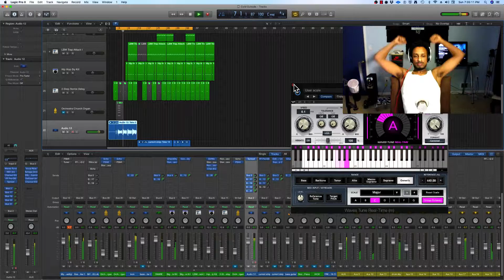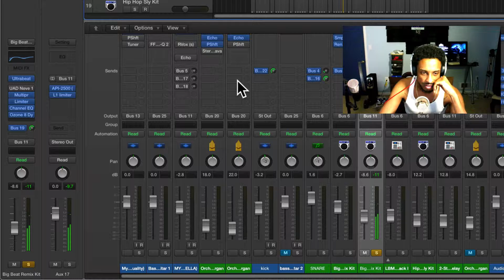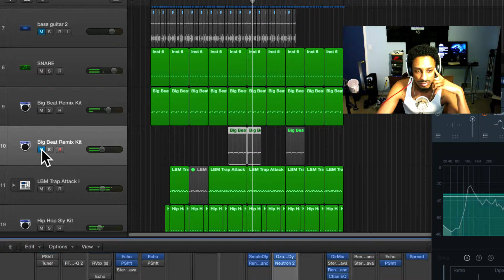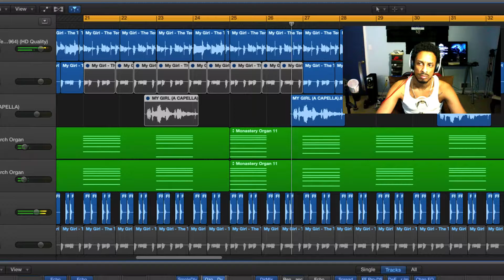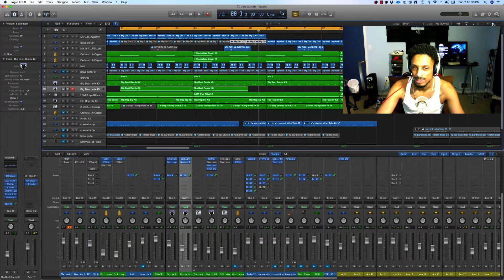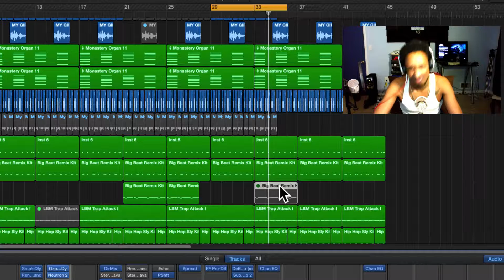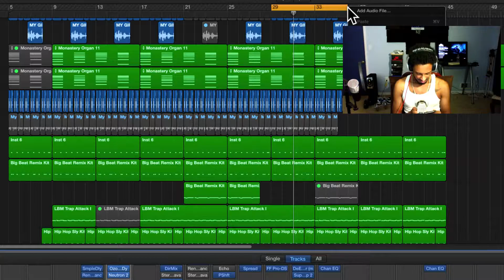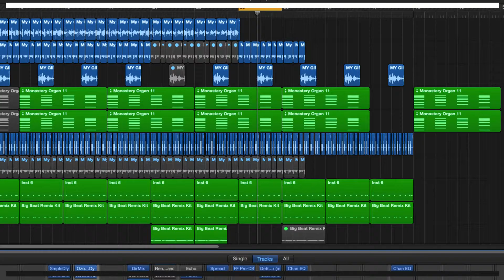How to Mix a Song | The Temptations | My Girl - Part 5 | Remixedit | Motown Revisited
The first 60 seconds of each Edition is Super Lit!

Remixedit teams up with Bin Issac to produce...

| Motown Revisited |  Happy 60th Anniversary Motown!

This seven Edition tutorial mix celebrates six of Motowns most influential hits; in honer of their 60th anniversary. The first 60 seconds of each edition is for everybody! Stick around any longer... then your on your way to becoming a professional mix engineer!

In this Edition producer Bin Issac remixes The Temptations: My Girl
sharing some of his various mixing and remixing techniques.

The record was released by Motown records in 1964.